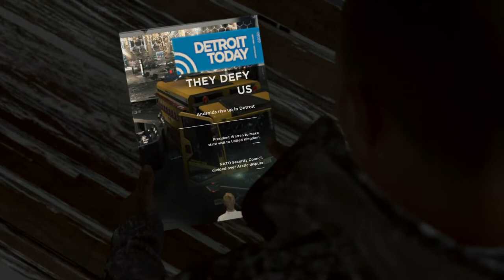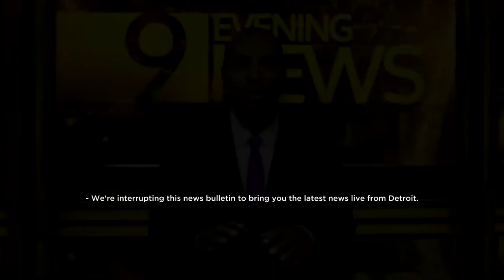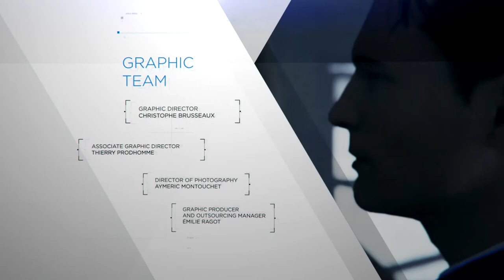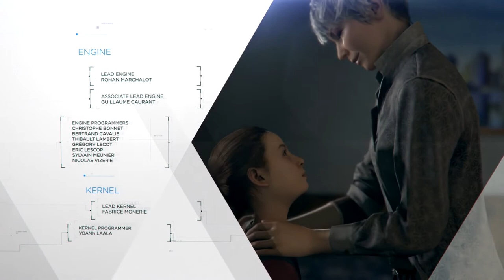Detroit: Become Human (2nd Run) playthrough [Part 17: End of the Line]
This is a playthrough of Detroit: Become Human for the Playstation 4 where the player takes a different path and makes alternate choices to those presented in the initial playthrough.

What changes? Who lives and who dies? Watch on and find out!

Played and recorded by:
NTom64